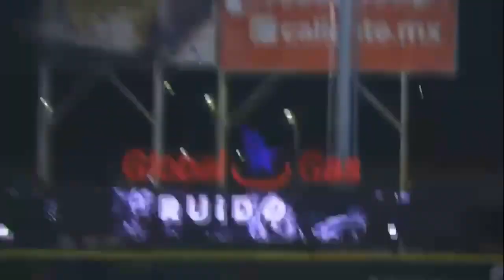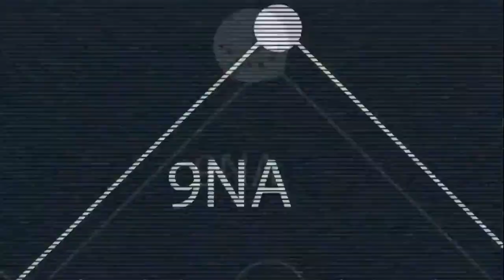Mariachis se lleva el encuentro ante Bravos (19/07/2023)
Highlights del juego entre Mariachis de Guadalajara y Bravos de León